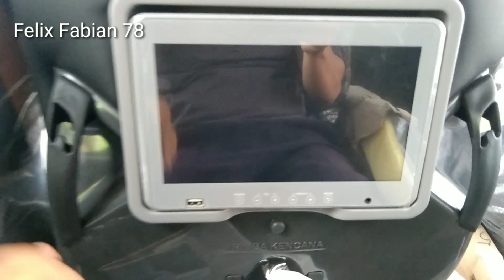Semakin Banyak Penumpang‼️Bus Palala e05 Rilis‼️Trip Bersama @Bangajay❗Kursi Super Lebar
Semakin banyak penumpang mau menggunakan bus Palala. manajemen mengeluarkan Palala e05. Bismania Kota Palembang ikut trip Bersama Bus Palala terbarunya